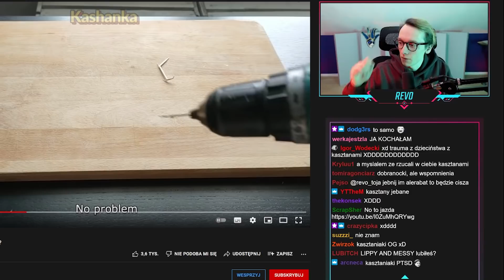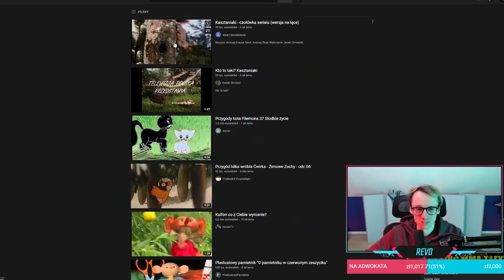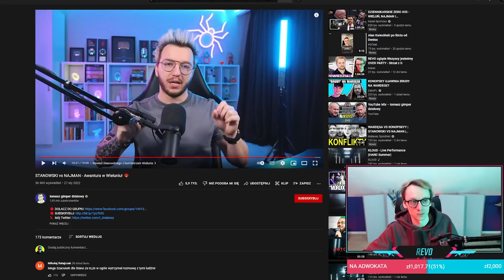REVO O "TRAUMIE" Z DZIECIŃSTWA *KASZTANIAKI*